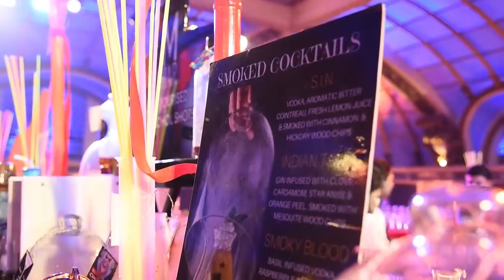Bar Fusion Cocktail Services# Molecular Bar Setup in Delhi,Gurgoan,Noida,Faridabad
In-House International Artist Booking Agencies

We are also THE BEST INTERNATIONAL artist management firm in India because of our HUGE VARIETY of UNIQUE and MIND-BLOWING ACTS...We provide quality entertainment in corporate and Weddings events across India. Unique concepts, brilliant choreographies, authentic costumes, world-class dancers... NEVER seen in India before!!!  We have a wide range of artists who can grace your occasions and the best options available to you at the lowest prices too.

*Booking Open For Wedding Season* .

*New Bride Entry Theme With Russian Girls*
*Russian Band Baaja Baarat*
*Shooting Stars *
*Aquarium mermaid"
*Fire Dancer*
*Live Human Fountain*
*Belly dancer*
*Russian LED Dhol Player*
*HOSTESSES & BARTENDER* :

1. Hostesses
2. Female Bartender
3. Male Bartender
4. Fire Juggler
5. Foreigner Hostesses
6. Foreigner Bartender
7. LED Table Bartender
8. Martini Bartender
9. Arial Bartender
10. Helium Balloon Girl
11. Tequila Bartender
12. Scroll Bartender
13. Foreigner Female & Male Guards
14.Carnival Welcome Girls

*INTERNATIONAL DANCER
1. LED Butterfly Dancers
2. Duo Group
3. Belly Dancer
4. Hullahoop
5. Live Human Fountain
6. Tanura Artist
7. Martini Act
8. Samba
9. Kankan
10. Arabian
11. Violinist Player
12. Saxophone Player
13. Quick Change
14. Balloon Artist
15. Solo African Acrobat
16. Fire Dancer
17. Pole Dancer
18. Foreigner Muzra Dancer
19. Lazer Dancer
20. Flute Mermaid
21. International Musicians
22. International 12 Piece Symphony Band